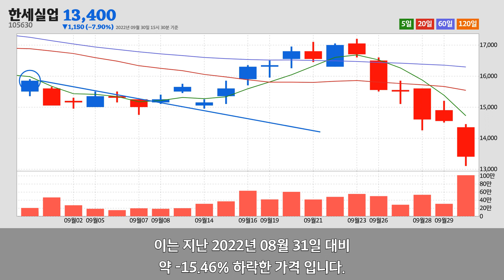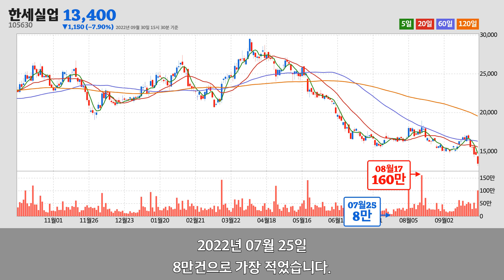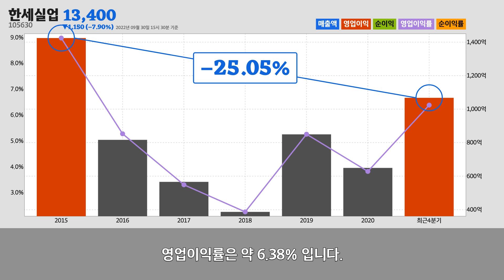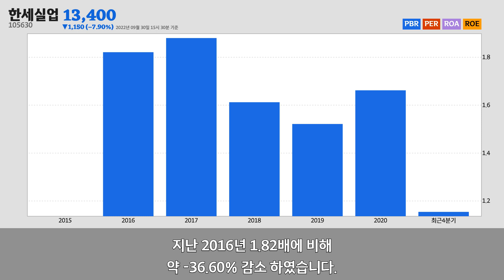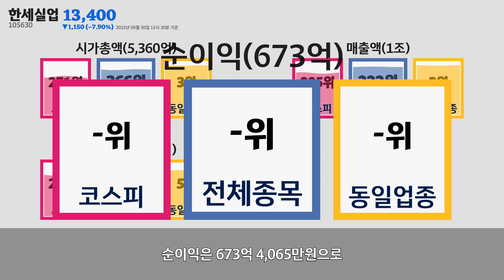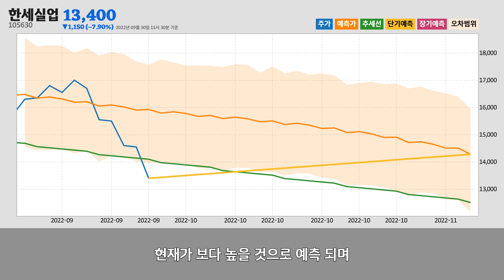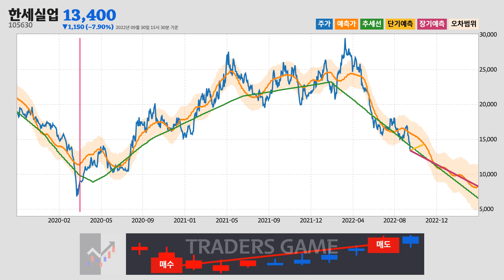한세실업주가분석(105630) 2022년 09월 30일기준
한세실업은 서울특별시 영등포구에 위치한
봉제의복 제조업업체 입니다.
한세실업은 2022년 09월 30일 오후 03시 30분 현재